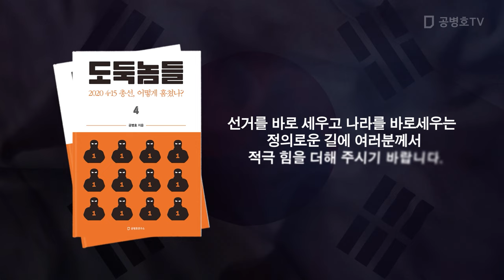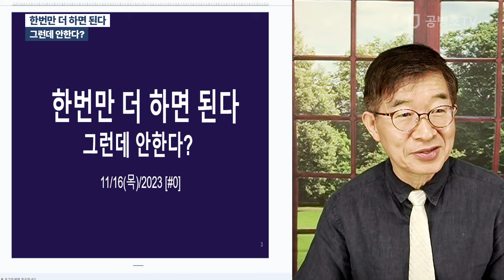한번만 더 하면 된다 / 그런데 안한다? [공병호TV]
Bitcoin : 3MTW849AkP2ftLeSK2teZHMmzLu7Z83s9U